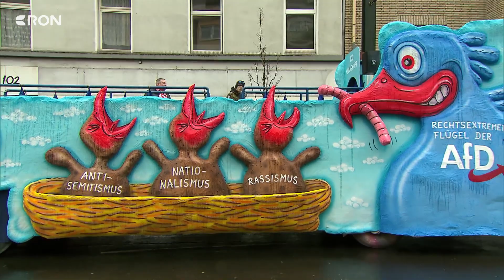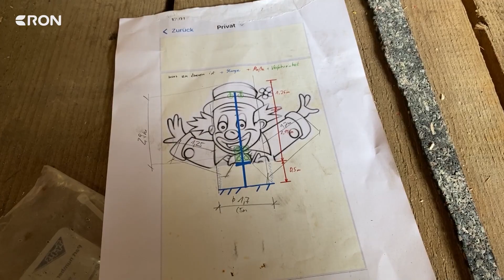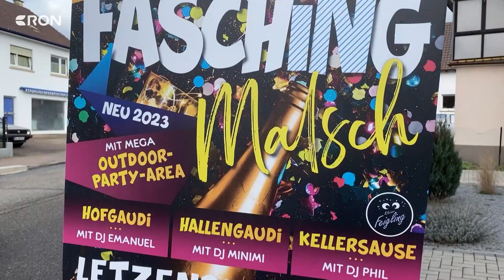Wie baut man einen Faschingswagen? | RON TV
Faschingswagen
Es gibt Menschen, die lieben ihre Gefährte so sehr, dass sie Monate schraubend daran verbringen. Das gilt auch für Dominik Hassis und seinen Kollegen. Sie haben aus dem Gefährt einen Clown gemacht – ja richtig gehört. Und der fährt am Sonntag bei der Faschingsparade in Malsch mit. Wie der Wagenbau ablief und welche Herausforderungen es gab – wir berichten.